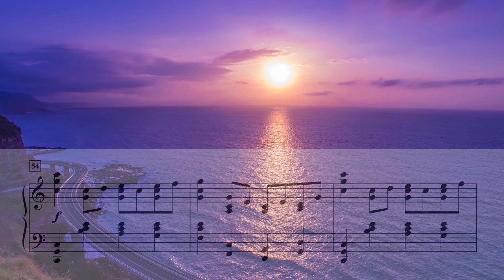All Creatures of Our God and King - James Koerts